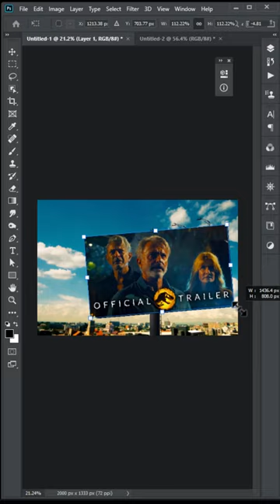Place Artwork on a Billboard tutorial 2024 | Create Own Mockup in Photoshop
Tutorial River